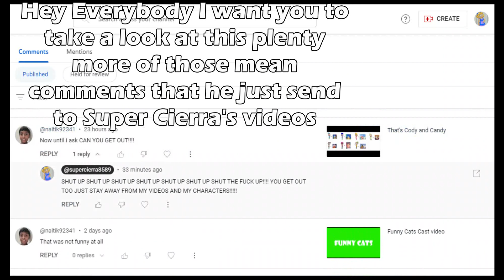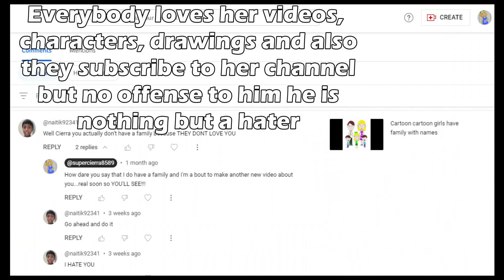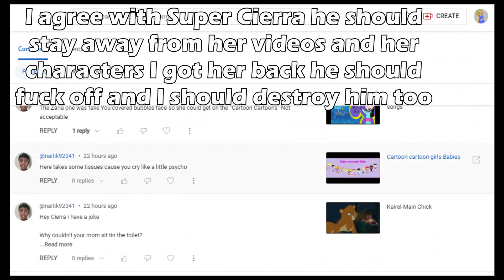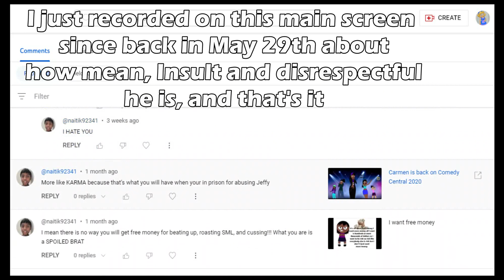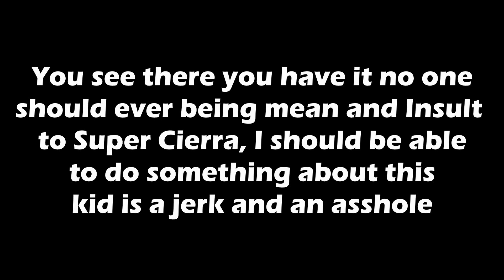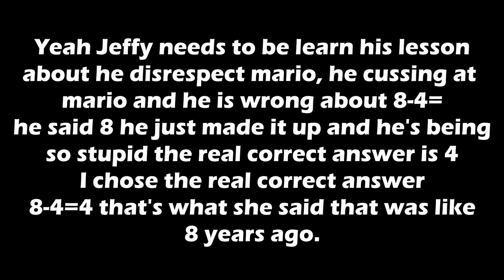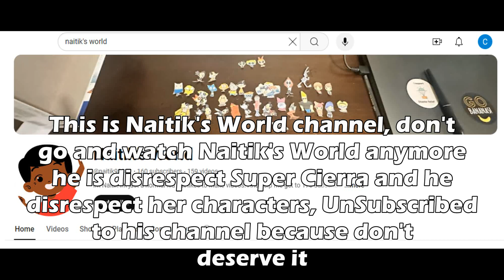Naitik's World posted mean comments at Super Cierra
Naitik is nothing but a hater he also disrepsect to her videos and her characters why can't he just go away and leave super cierra alone so that she can make videos what ever she wants to I mean who does he think he is, I want super cierra to be here on youtube if you can help her get her channel back. And Screw Naitik's World.